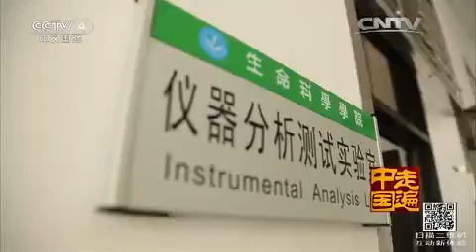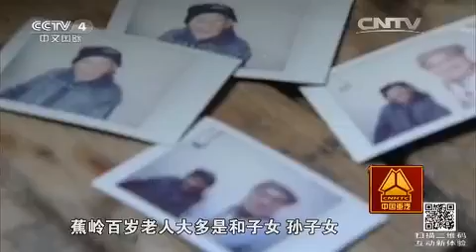10集系列片《养生福地》（10）蕉岭：怡然自得寿自长 【走遍中国 20151010】